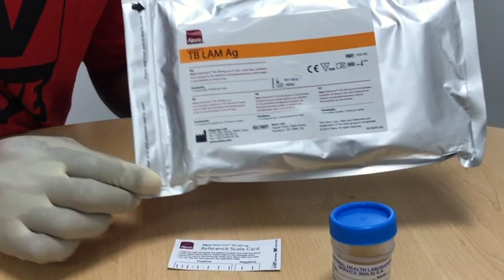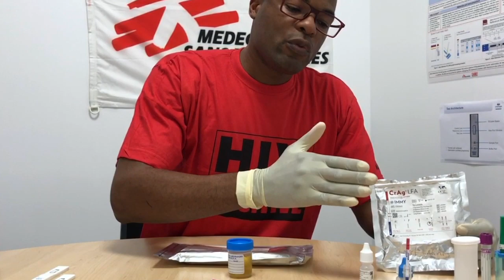Minimum Package of Diagnostics for Advanced HIV: CD4, TB LAM, and CrAg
Research has shown how a minimal screening package can reduce mortality in advanced HIV. This package includes a CD4 screening, TB LAM test, and the CrAg test (videos with more info on these 2 tests can be found on your channel). Watch to see how this package works!
Originally posted by @samu-hivtbnewsupdates8822